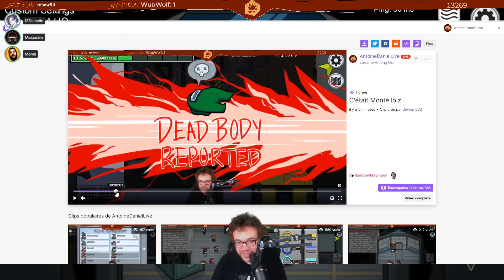J34NC4ST3X RASSEMBLEUR | Among Us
Suite et fin de cette fantastique soirée sur Among Us !